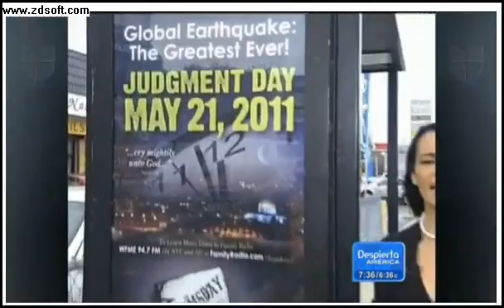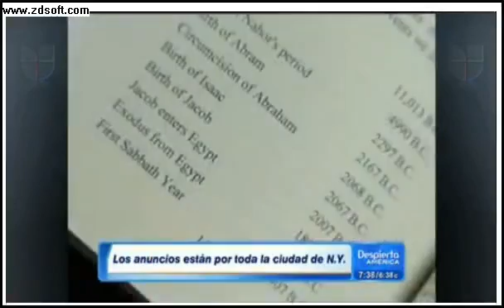Movimiento cristiano sobre el fin del mundo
Reportaje de Univsion